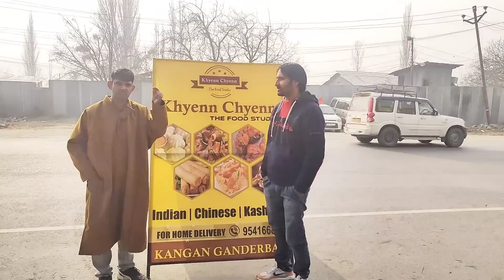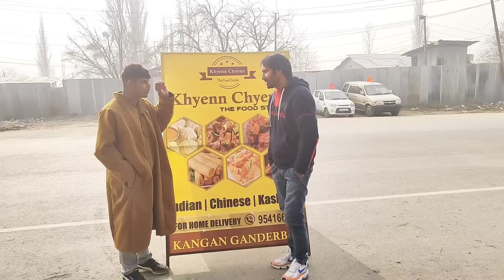DAY WITH FAYAZ SCORPIO || KASHMIRI MEANTAAS